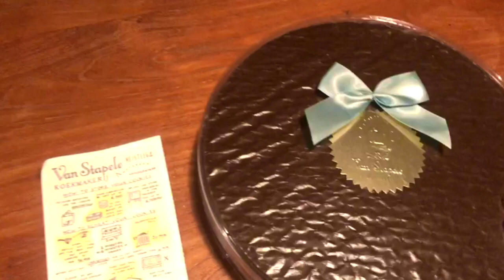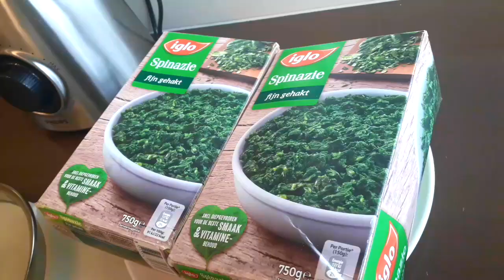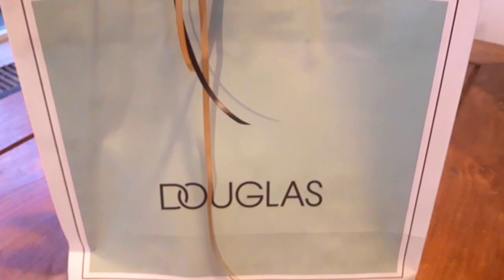My Everyday Cooking & Cleaning Routine || Pakistani Mom In Netherland/Holland